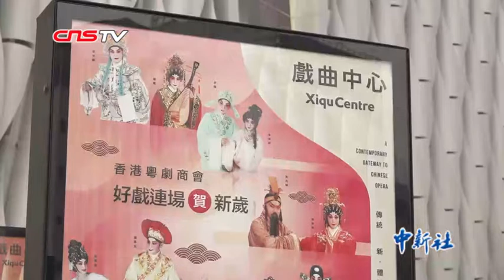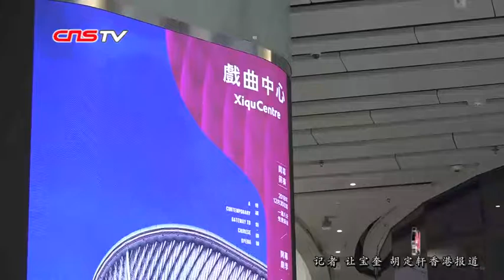香港西九文化区戏曲中心启幕 林郑月娥：可提升香港的文化地位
1月20日，香港西九文化区戏曲中心正式开幕，戏曲中心是西九文化区全新的世界级表演艺术场地，致力于保育、推广及发展戏曲文化。
香港特区行政长官林郑月娥认为，戏曲中心的启用，对于传承和传播中国传统文化，能起到重要的作用。同时更有助于提升香港国际大都会的地位。